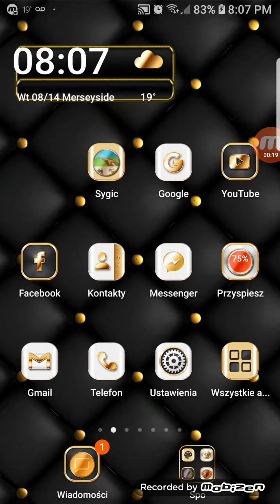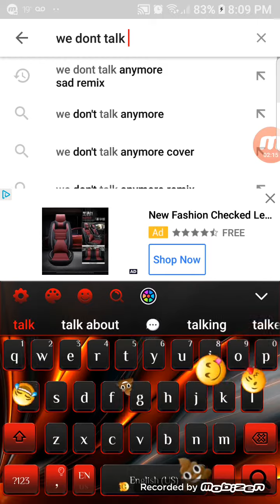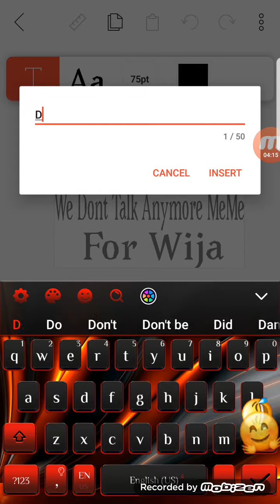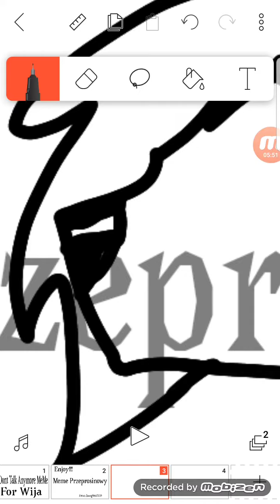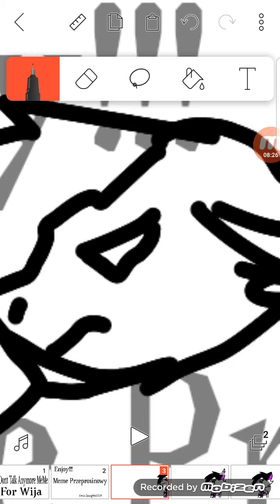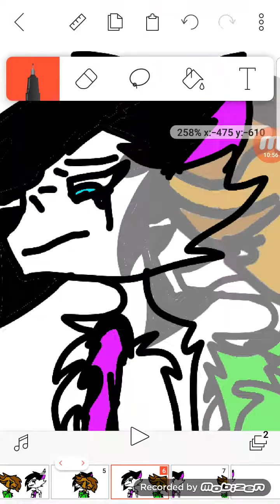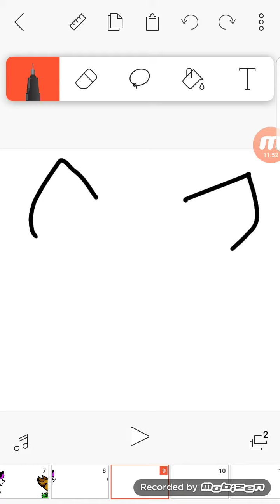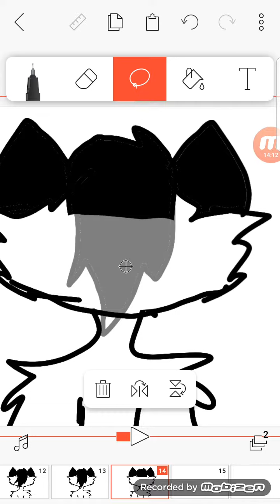Robie We dont talk anymore przsprosinowy meme for wija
A ten samolub wija mnie nie przeprosi XD